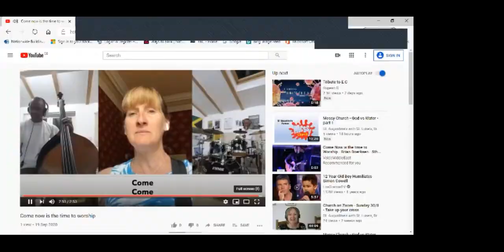Church on Zoom - 20/9 - Praise God for the Harvest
Our service today is led by our Youth Minister, Helen Baker.